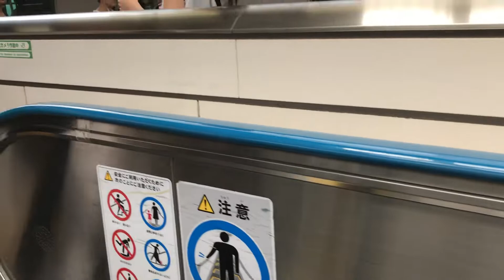横浜駅東海道線上りエスカレーター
神奈川エスカレーター